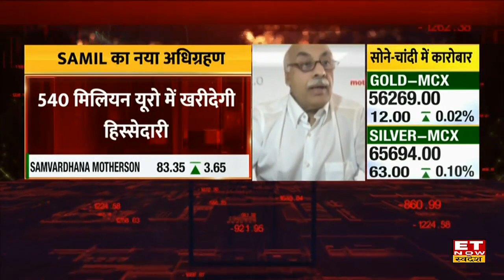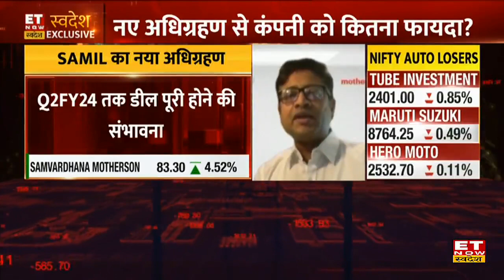Samvardhana Motherson के SAS Autosystemtechnik में अधिग्रहण पर Outlook | Vivek Chaand Sehgal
Samvardhana Motherson के नए Acquisitions यानी कि SAS Autosystemtechnik में 100% की हिस्सेदारी खरीदने और इस अधिग्रहण से हुए फायदे पर Company के Chairman Vivek Chaand Sehgal और CFO Kunal Malani ने अपना Outlook दिया , उन्होंने कहा कि यह डील 540 billion euro (Rs 38,667 crore) में हुई है, और यह Q2FY24 तक पूरी होगी, इस डील के बाद Company कॉकपिट बनाने वाली Global Leader बनेगी , पूरी बातचीत देखें।